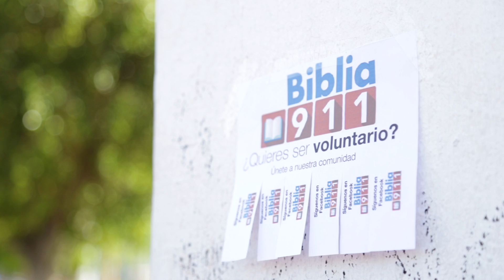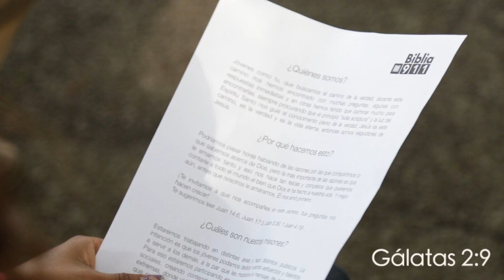Presente 7- Evangelios en conflicto Lección 3- Amenazas en la unidad del evangelio